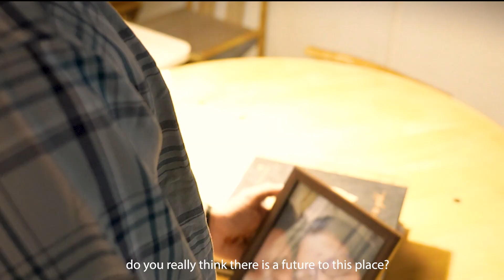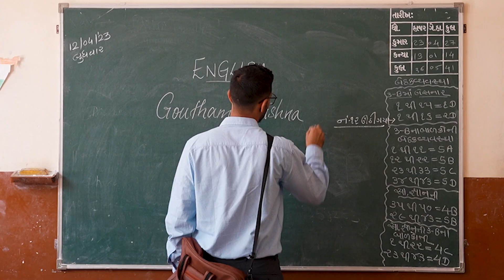PreranaKaushik NIKE TVC